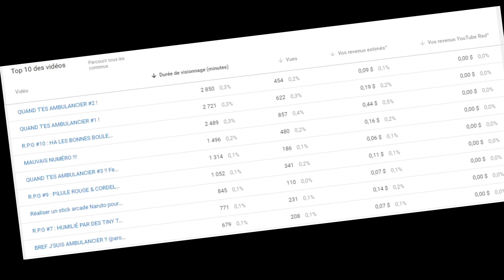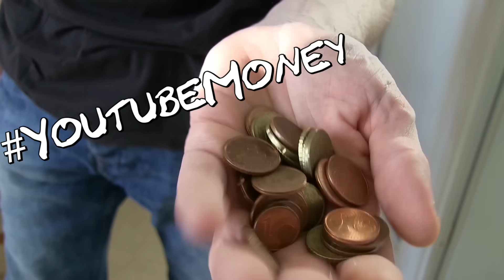YoutubeMoney !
Bien le bonjour , j'ai gagné la blinde avec Amixem TV et ouai ma gueule :p j'te dis tout , Même combien j'ai gagné depuis que je monétise mes vidéos !

tu peux aimer : ♪♫ c'est ce qu'il y a de plus beau ♫♪

tu peux partager : c'est ce qu'il y a de meilleur !

Quoique tu fasses , MERCI d'être passé me voir , portes toi bien l'ami :)